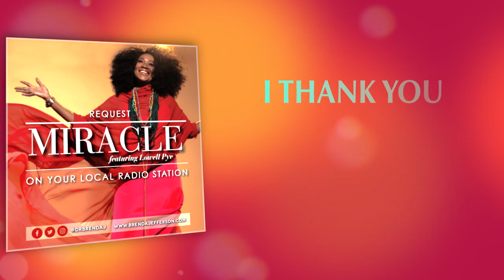Dr. Brenda Jefferson Miracle featuring Lowell Pye - Lyric Video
Dr. Brenda Jefferson's hit single "Miracle" featuring Gospel Recording Artist, Lowell Pye.